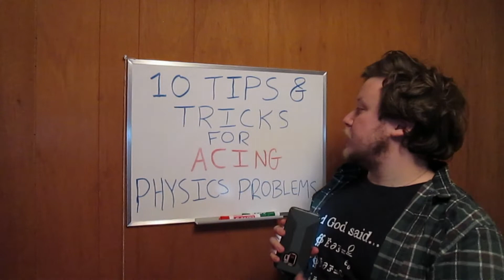Intro Redux: I'm Baaaaack!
After a long hiatus, I'm back, and I'm ready to do... something? Physics and other nerdy stuff awaits! (hopefully)